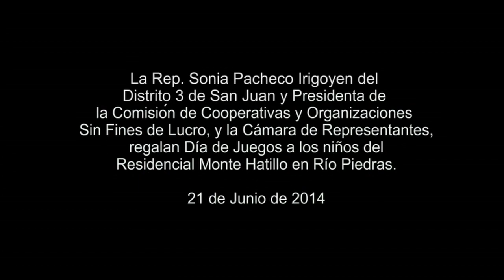Rep. Sonia Pacheco celebra día de juegos en Monte Hatillo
La Rep. Sonia Pacheco Irigoyen del Distrito 3 de San Juan y Presidenta de la Comisión de Cooperativas y Organizaciones
Sin Fines de Lucro, y la Cámara de Representantes, regalaron un Día de Juegos a los niños del Residencial Monte Hatillo en Río Piedras.